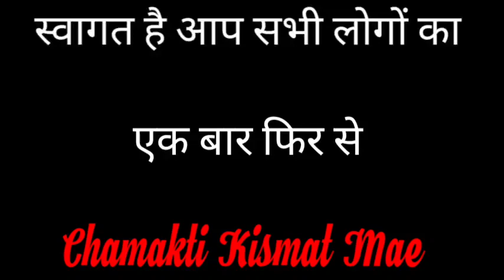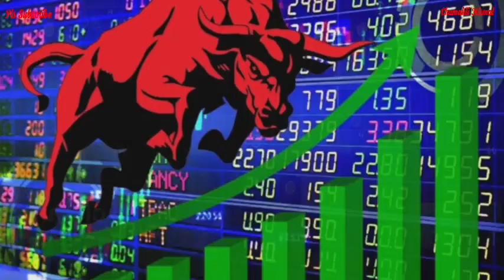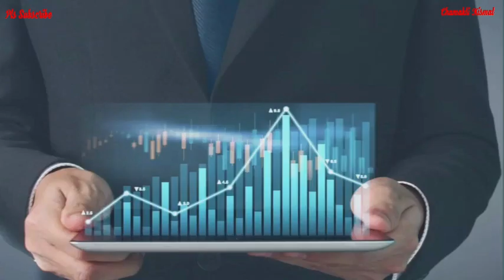शनिवार को करे ये 3 काम शनिदेव प्रसन्न होकर भर देंगे धन से झोली || Jyotish || Vastu